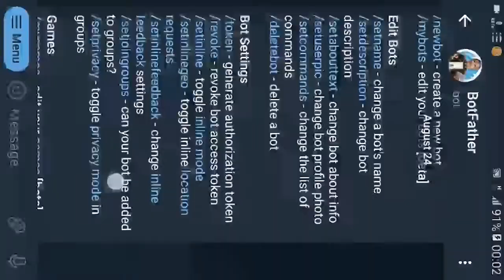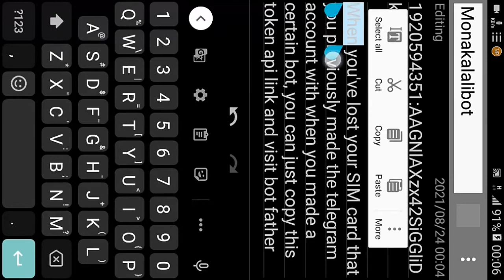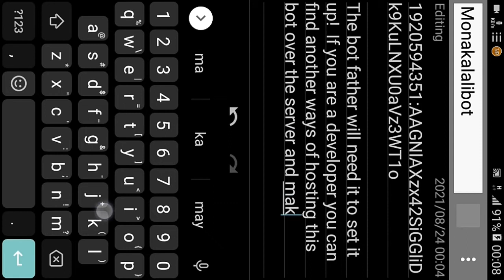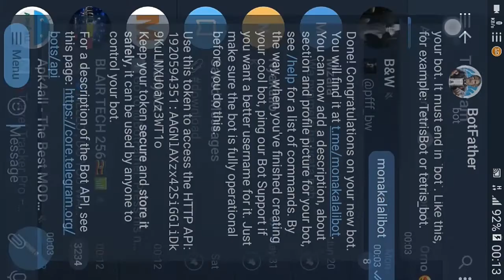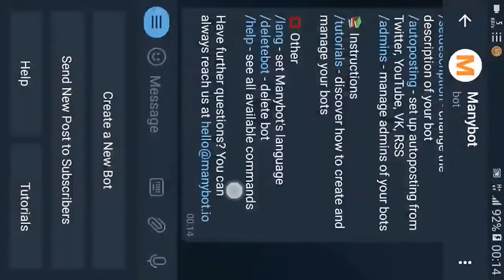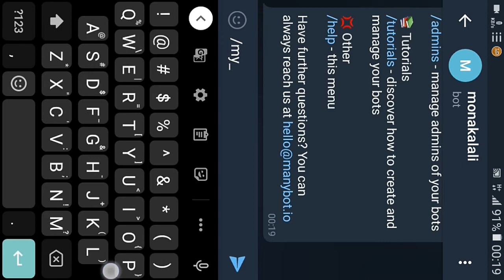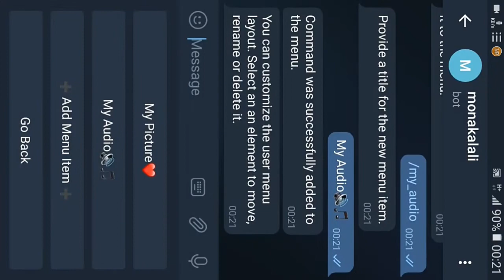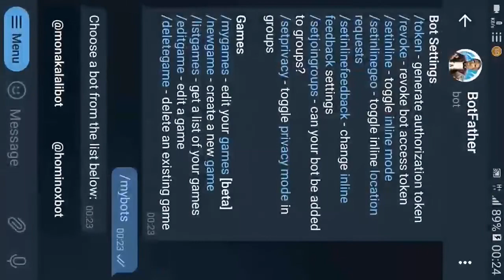How to make a simple telegram bot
This is a simple demonstration of how to make your own telegram bot

watch it best in 720p 😊